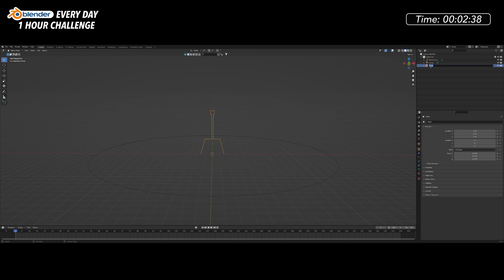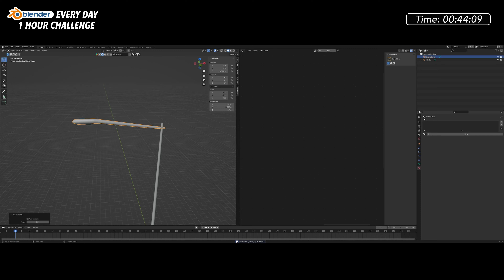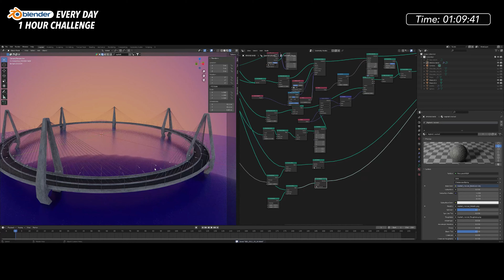Procedural Bridge 2.0 with Geometry Nodes - Blender Every Day #269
Early on, I tried to make a bridge with Geometry Nodes and it came out alright, but I had to rely on modifiers and arrays because I didn't have the experience in Geometry Nodes at that point.

This time, I tried to do a lot more in Geometry Nodes and not rely on arrays and other modifiers.